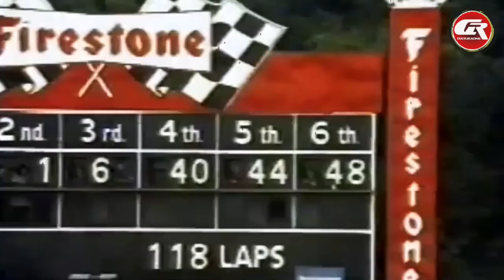O Fabuloso Fittipaldi (film, by Roberto Farias)